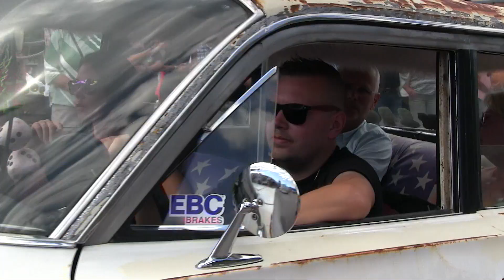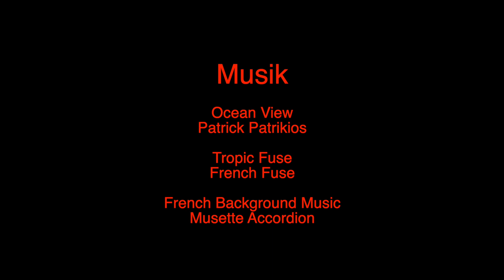Klassikerfestivalen i Valdemarsvik 2022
Tusentals besökare kom till premiären för Klassikerfestivalen för att kolla på fordon av modell äldre. Men även båtar tilldrog sig ett stort intresse liksom den traditionella Valdemarsviksrodden, där lag från Småland och Östergötland tävlar.